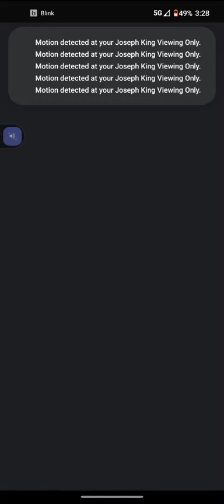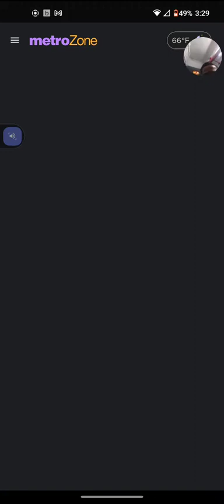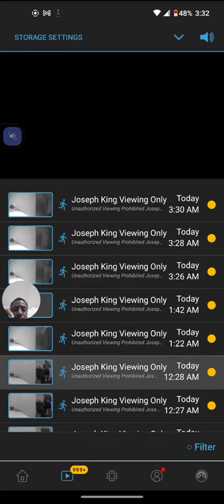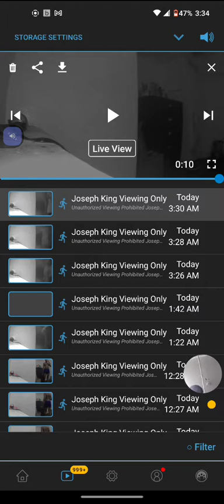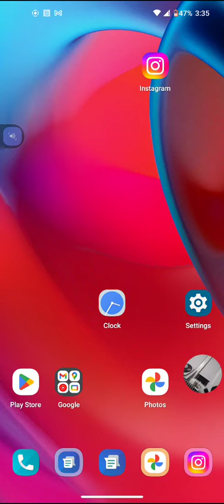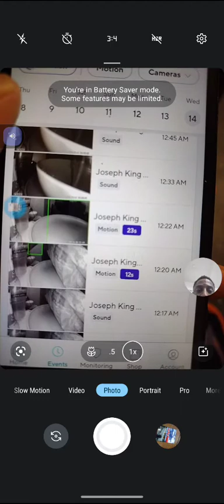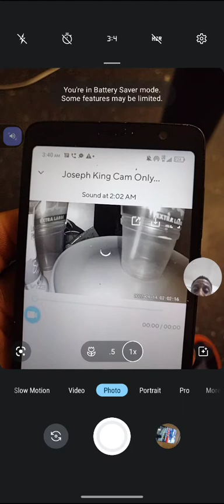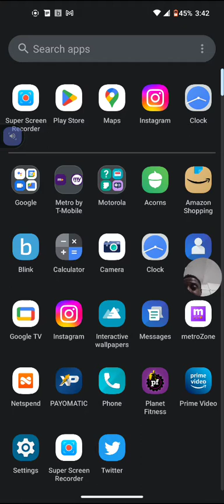woke up in the middle of the night; can hear sound on my camera which I told the front desk staff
have two cams on my door another reason I don't like to walk to the bathroom at night but at least I have my two cams door closed w/no trespassing sign on it. and cameras (just in case) and alarm.